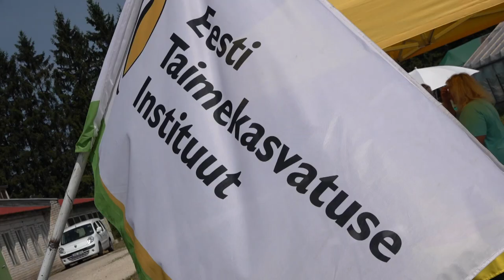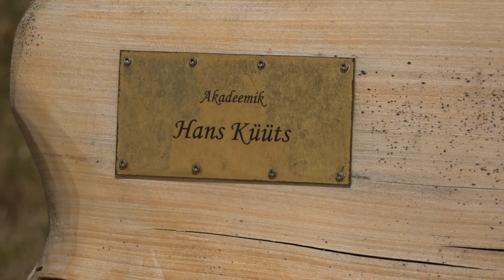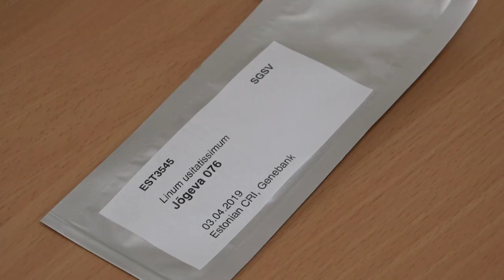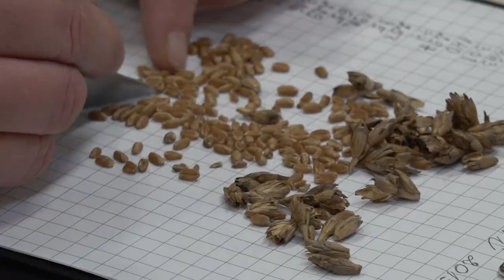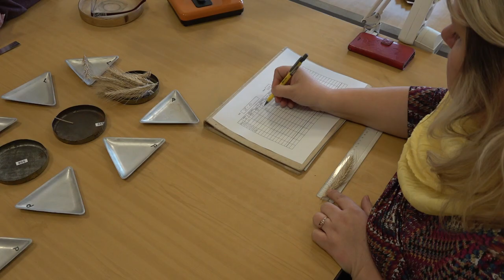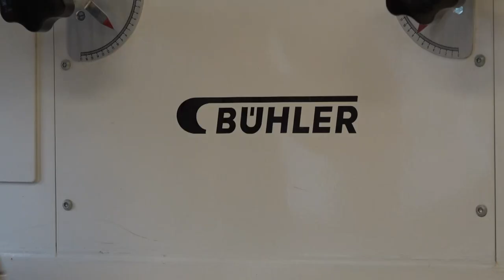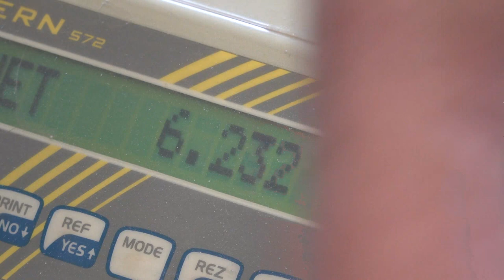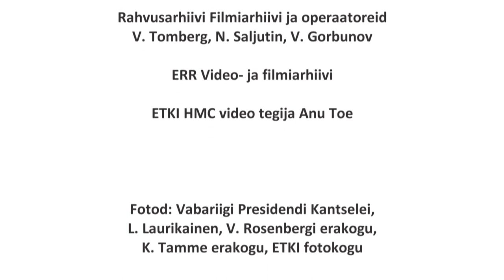Eesti Taimekasvatuse Instituut 100 aastat sordiaretust Jõgeval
Eesti Taimekasvatuse Instituudi 100. tegutsemisaasta juubelifilm.

Operaator-produtsent - Kaljo Reintam
Režii - Ilme Tupits
Droonivõtted - Mikk Niinemäe
Montaažirežissöör - Ahti Tubin
Teksti luges - Toomas Lõhmuste
Heli salvestas - Priit Pärg

Video valmimisele aitasid kaasa:
Rahvusarhiivi Filmiarhiiv ja operaatorid V.Tomberg, N. Saljutin, V. Gorbunov
ERR Video- ja filmiarhiiv
ETKI HMC video tegija Anu Toe

Fotod:
Vabariigi Presidendi Kantselei, L. Laurikainen, V. Rosenbergi erakogu, K. Tamme erakogu, ETKI fotokogu

Taustamuusikana kasutati Alo Mattiiseni loomingut.